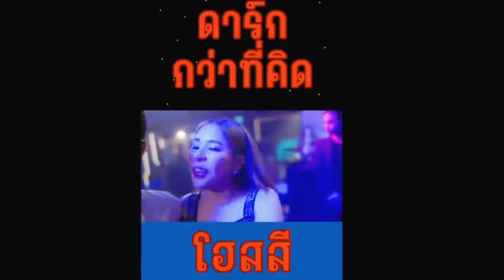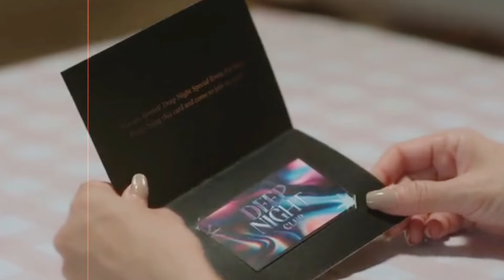Deep night the series ep 7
Hello friend watch here  short explanation of new Thai BL Series "Deep night the series"

Country: Thailand
Episodes: 8
Title: Deep night the series
Genres: suspense, Romance,
Cast: Shogun Paramee Thesdaroon as Khemthis
          First Piyangkul Saohin as Wela